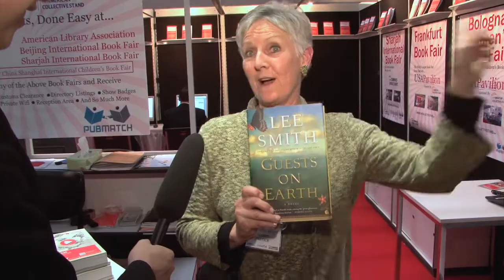FBF 2013: Publishing Perspectives Asks, What's the Best Book You've Read?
Publishing Perspectives asks Frankfurt Book Fair visitors, what is the best book you've read in the last 6 months but haven't published?